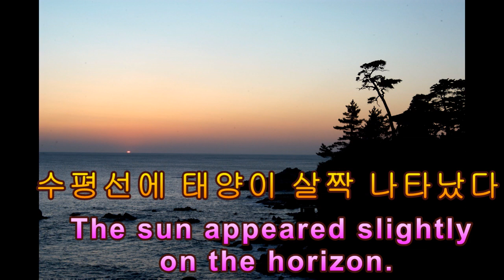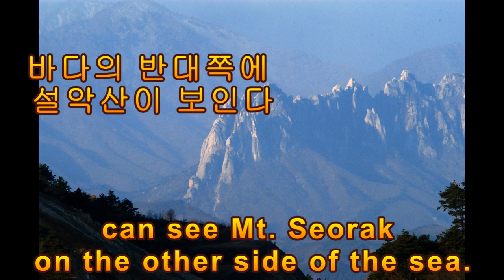양양 의상대 일출, Yangyang Euisangdae sunrise,Korea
강원도 낙산사 의상대 일출